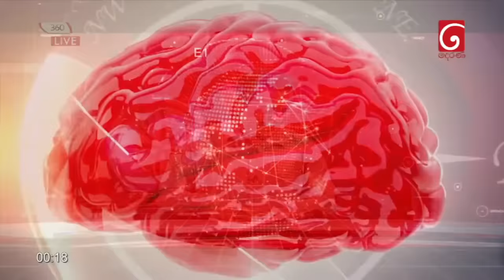Derana 360 | නලින් ප්‍රනාන්දු | With Nalin Fernando